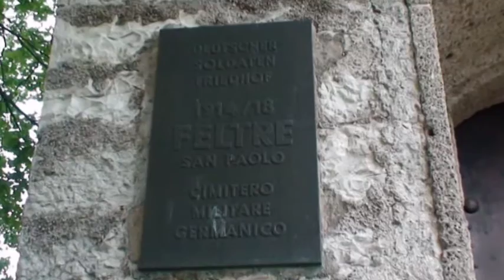Il cimitero di guerra germanico a Feltre (BL)